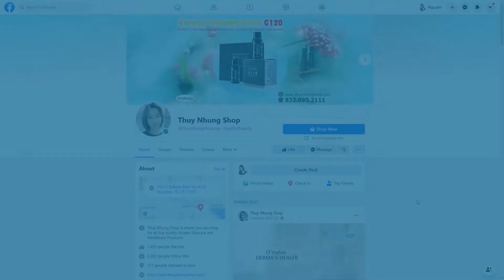[Beauty talk] Các bước rửa mặt cho da sáng mịn màng